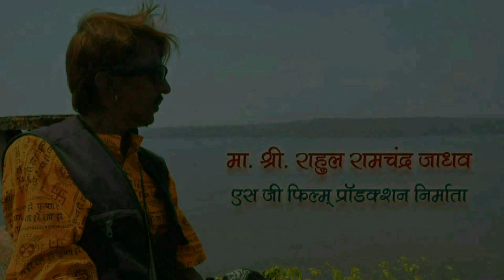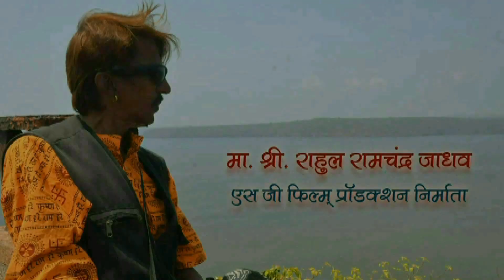sur purane aawaj nayi singer yuvraj gaikwad & prabh jadhav